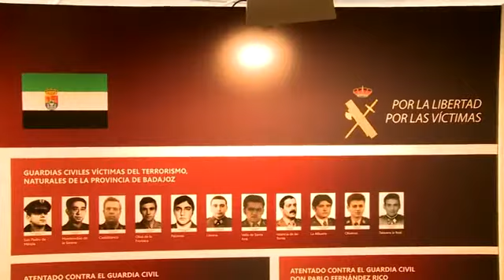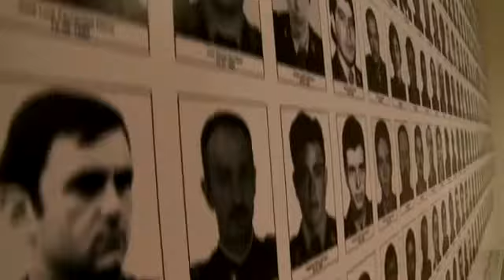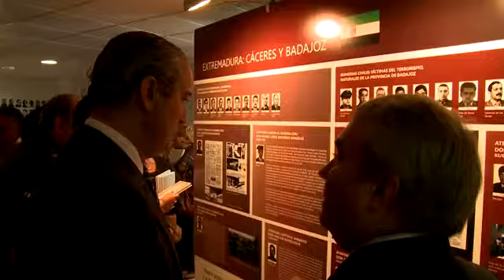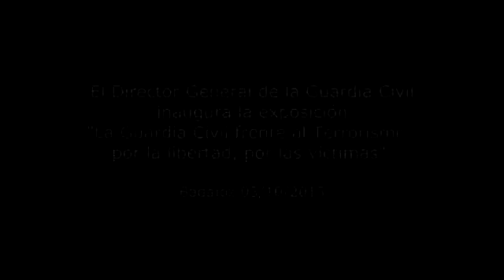2013-10-03_exposición_guardia_civil_frente_al_terrorismo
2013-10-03 El Director General de la Guardia Civil inaugura la exposición de "La Guardia Civil frente al Terrorismo, por la libertad, por las víctimas"  (O.R.I.S)

En la exposición, que permanecerá abierta hasta el próximo 15 de octubre, se mostrarán documentos audiovisuales de la lucha de la Guardia Civil contra el terrorismo, los medios de los que dispone y las consecuencias de los diferentes atentados terroristas acaecidos en la historia reciente

Está dividida en tres partes tanto en contenido como en presentación. La primera parte o ZONA ROJA llamada "El terrorismo y la Guardia Civil"; la ZONA VERDE "La Guardia Civil frente al terrorismo" y la ZONA AZUL "El triunfo de la democracia"

Se hace un especial homenaje a los guardias civiles naturales de Extremadura que fueron asesinados en actos terroristas

El Director General de la Guardia Civil, Arsenio Fernández de Mesa, ha inaugurado la exposición titulada "La Guardia Civil frente al Terrorismo, por la libertad, por las víctimas", con la que se pretende rendir homenaje a las víctimas de la barbarie terrorista.

La exposición estará abierta al público en horario de 10'00 a 14'00 horas y de 17´00 a 20´00 horas en el museo "Luis de Morales".

Se podrá visionar hasta el próximo día 15 de octubre documentos audiovisuales de la lucha de la Guardia Civil contra el terrorismo, los medios de los que dispone y las consecuencias de los diferentes atentados terroristas acaecidos en la historia reciente.

La exposición está dividida en tres partes tanto en contenido como en presentación. La primera parte o ZONA ROJA llamada "El terrorismo y la Guardia Civil"; la ZONA VERDE "La Guardia Civil frente al terrorismo" y la ZONA AZUL "El triunfo de la democracia".

Se exhibe fotografías de los 243 guardias civiles asesinados en actos terroristas

Uno de los paneles más emotivos de la exposición es en el que se exhibe las fotografías de los 243 guardias civiles asesinados en actos terrositas.

Asimismo, en otro panel se rinde homenaje a los guardias civiles asesinados naturales de Extremadura.

La zona roja está dedicada a la memoria de aquellos a los que fallecieron a causa de actos. Se muestra la cara más cruda de la violencia armada. Su color predominante es el rojo, que simbolizando la sangre derramada en pos de la paz y la libertad tan ansiadas por todos.

Los paneles están divididos por comunidades y zonas geográficas, y se componen de noticias de prensa sobre atentados, imágenes de cuarteles destrozados, coches irreconocibles tras la detonación de un artefacto explosivo.

La exposición se inicia con dos paneles que reflejan el primer y último atentado sufridos por la Guardia Civil así como una proyección de atentados.

Además, se incluyen frases pronunciadas por las diferentes personalidades ligadas a la vida política y cultural, así como por alguna de las víctimas.

Por otro lado, se puede ver el armamento incautado a diversos grupos terroristas, así como otros efectos dan una visión realista del terrorismo.

La ZONA VERDE y la ZONA AZUL son un recorrido por las actuaciones y movilizaciones en contra del terrorismo.

En la zona verde se puede apreciar fotografías de los uniformes de las diferentes especialidades de la Guardia Civil.

Asimismo, en esta zona se encuentra un panel dedicado al funcionario de prisiones José Antonio Ortega Lara, permite contemplar su crueldad ilimitada, capaces de mantener a una persona viviendo en condiciones infrahumanas, en un reducidísimo agujero sin ventilación.

Por último en la zona azul se puede apreciar un panel dedicado a las iniciativas como los pactos de Madrid, Ajuria Enea, Navarra o el Acuerdo por las libertades y contra el terrorismo.

Además, se cuenta con imágenes de movilizaciones ciudadanas en las que se muestran manos de blanco con las que se pedían paz.

También se resalta la indignación de los ciudadanos con el video en el se muestran imágenes de rechazo social al que se ve sometido el terrorismo.

Las últimas imágenes de la exposición son escenas de la labor cotidiana del Cuerpo, así como algunas de las frases de la Cartilla fundacional de la Guardia Civil. Asimismo, se muestran imágenes de agradecimiento a la sociedad.

Esta exposición forma parte de los actos centrales organizados en Badajoz con motivo de la celebración de la festividad de la Virgen del Pilar, Patrona de la Guardia Civil.